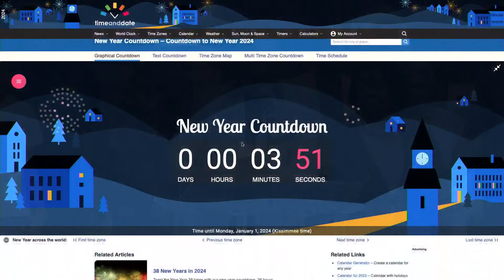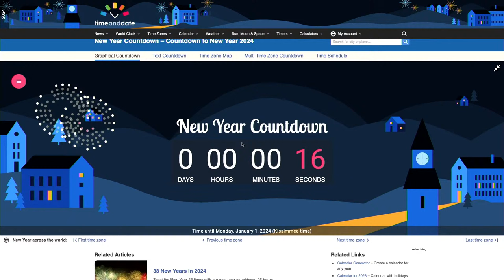WatchNight Service 2023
WatchNight Service 2023 w/Pastor Henry Babers Sr Parkview Christian Life Center